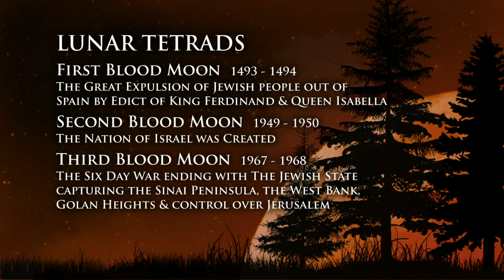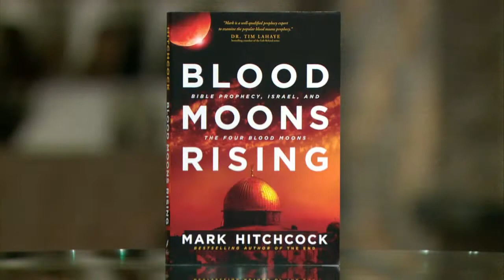The Blood Moons Time Frames: Timing of the Tetrads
Mark Hitchcock sits down with John Hull to discuss the time frames of the blood moons and the relation to Isreal. His latest book is "Blood Moons Rising".